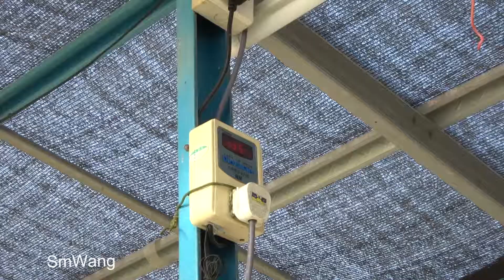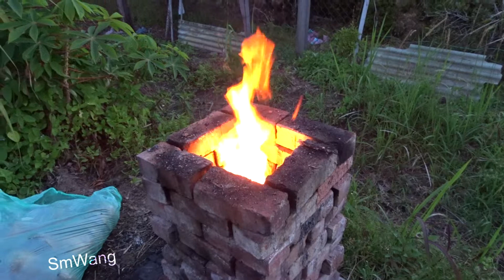这是第21周2019年农场更新的视频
大家好

如果我说的不对，请纠正我，谢谢，评论和订阅。

如果您喜欢我的视频，请点击“赞”并订阅或分享